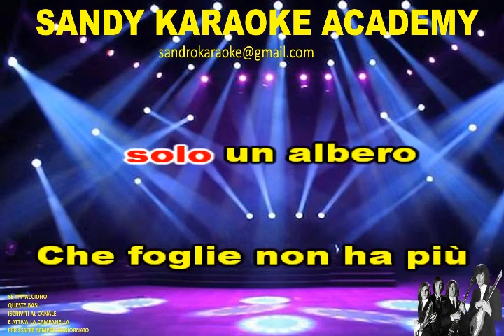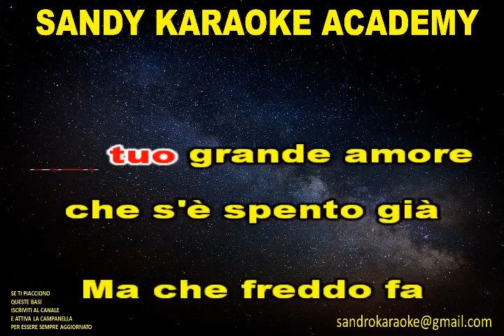KARAOKE MA CHE FREDDO FA THE ROKES CON CORI (demo)